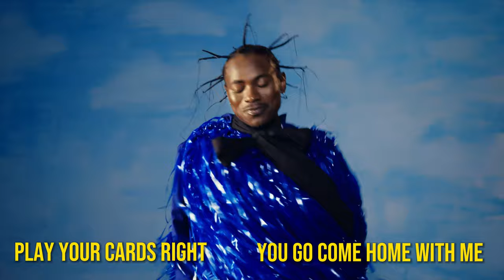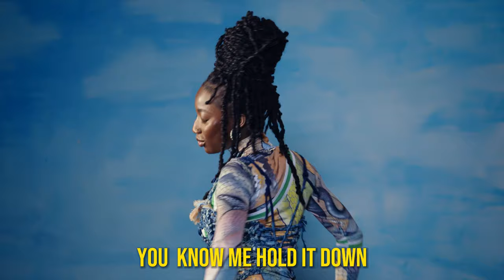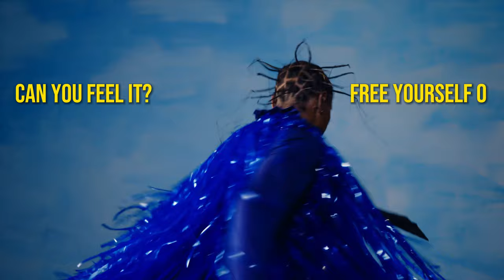Falana - Who Dey Shake (Lyric Video)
CREDITS:

Photographer and film director - Lakin Ogunbanwo
Creative director - Marie Gomis-Tresize at Nataal
Stylist - Nathan Klein at CLM
Movement director - Ayo Babatope (Taboo)
Set designer - King Owusu
Hair artist - Charlotte Mensah
Make-up artist - Mata Marielle at CLM
Editorial director - Helen Jennings

Cast
Caroline Daniels
Salomé Gomis-Trezise
Malaurie Accrombessi
Tanatswa Gumbwa
Webster Ojara
Dessireé
Seyon Amosu
Ayo Babatope
King Owusu

Styling assistants
Naomi Kaji
Jahnvi Sharma
Colin Scanagatta
Tailor Eleanor Williams

Set design assistants
Charlotte Cook
Sam Storey
Lorella Bianco

Hair assistant
Kacey Amoo

Make-up assistants
Marie Reitner
Tahiyah Ali

Manicurist
Karen Louise

Fashion
Andrea Iyamah
Christie Brown
Fruché
IAMISIGO
Maison ARTC
Moshions
Mmuso Maxwell
Nkwo
Orange Culture
Quazi Designs
Rich Mnisi

DOP - Joel Honeywell at WPA
1st AD - Amal Solomons
1st Assistant - Frederick Stisted
Digital technician - George Zenko
Gaffer - Romaine Foster
First AC - Emma Friend
Sparks - Archie Carter, Harry Buck

Production - Northwood International
Executive producer - Tonia Arapovic
Production manager - Anya Defries
Production assistant - Toby Norman
Runner - Ronita Awoonor-Gordon

Stills Retouching - Justine Foord at Masque
Film editor - Roy Brandys
Colourist - Jamie Noble at Studio RM
Post Producer - Tomas Katter at Studio RM
Lyric Animation - Victoria Falana

Thank you to Natasha at Big Sky Studios, Set Pod Lighting, MXC Films and CLM agency
Special thanks to Dr. Christine Checinska and Georgina Dawson from the V&A